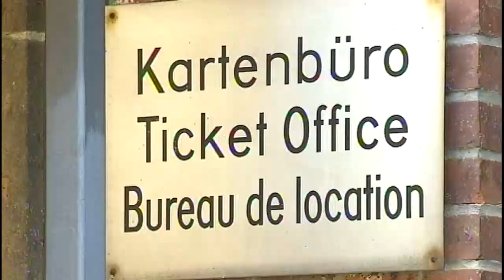100. Richard-Wagner-Festspiele beendet ( 28.08.2011 )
Neu Inszenierung von "Tristan und Isolde" im Festspielhaus auf dem Grünen Hügel in Bayreuth.
Die Festspiele dauern in der Regel vom 25. Juli bis zum 28. August.

Leiterin ist Katharina Wagner,
Urenkelin von Richard Wagner und Ur-Urenkelin von Franz Liszt, außerdem Halbschwester von Eva Wagner-Pasquier.